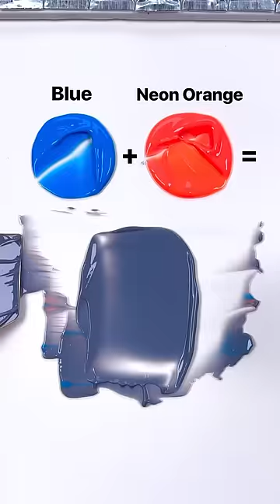Weird color recipes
Satisfying paint mixing with tapping sounds